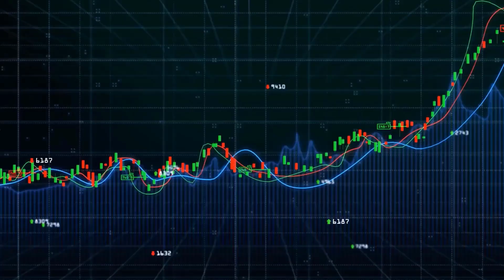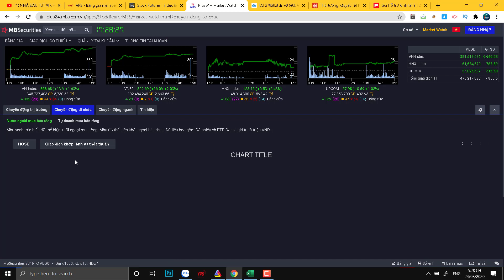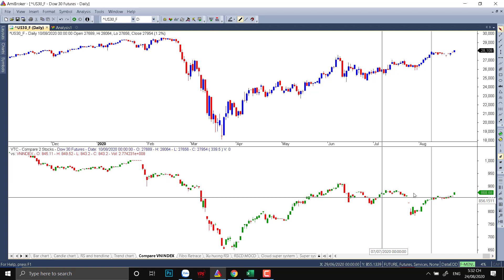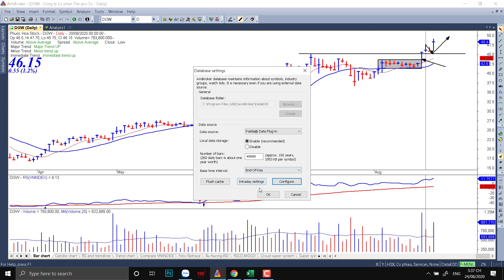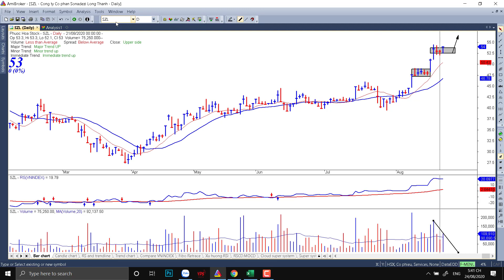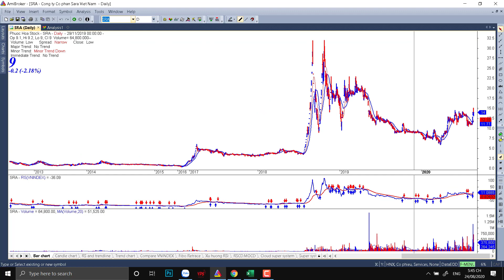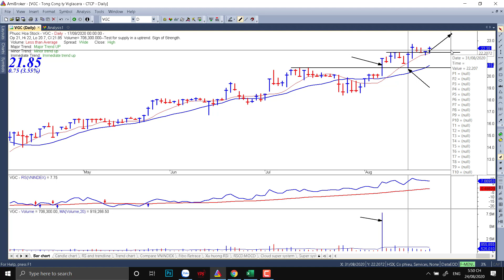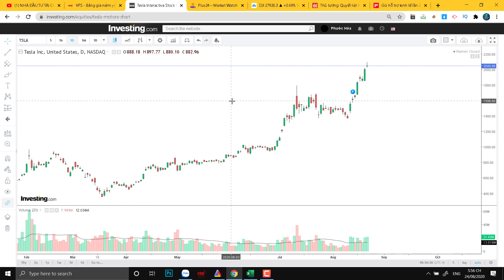CHỨNG KHOÁN | NHẬN ĐỊNH THỊ TRƯỜNG, DANH MỤC CỔ PHIẾU NGÀY 25.8.2020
- ROOM zalo tư vấn NHÀ ĐẦU TƯ TÀI CHÍNH TỰ DO